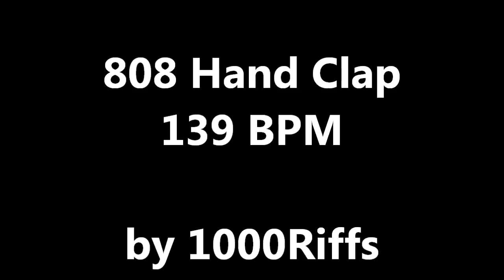808 Hand Clap : 139 BPM - Beats Per Minute